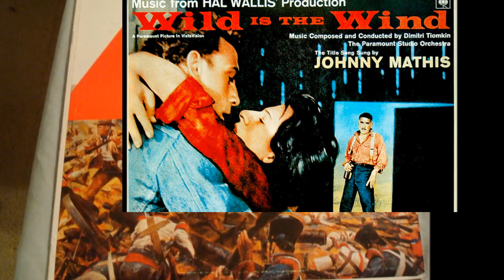DIMITRI TIOMKIN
Composer of film music(HIGH NOON,RIO BRAVO).